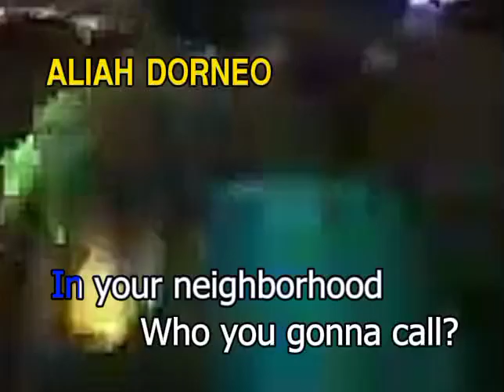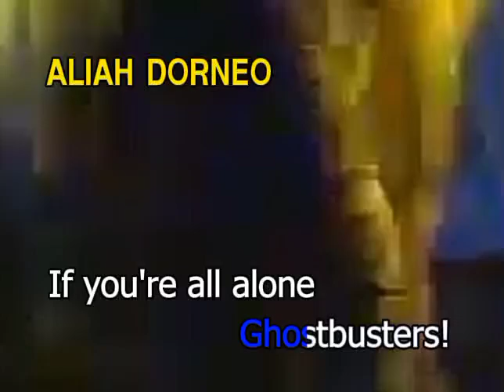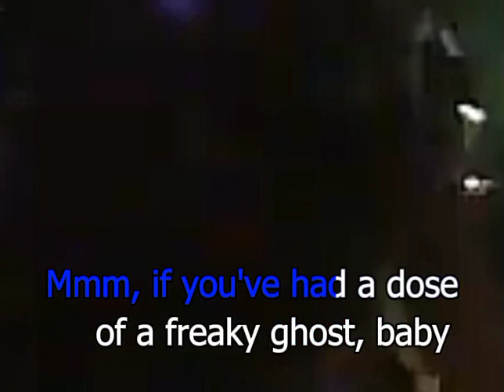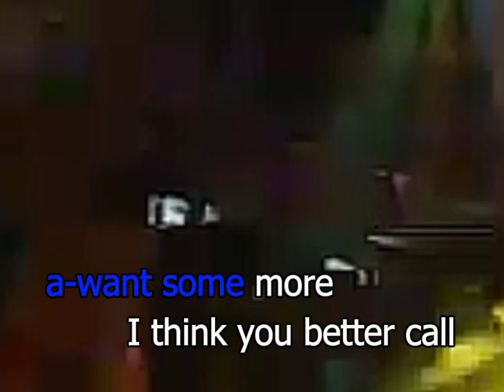GHOSTBUSTERS! - Ray Parker Jr. | Aliah Dorneo Karaoke Remake